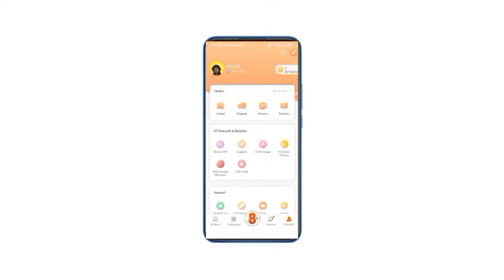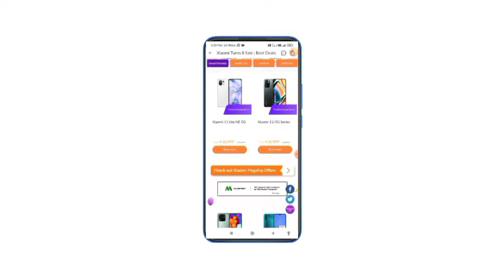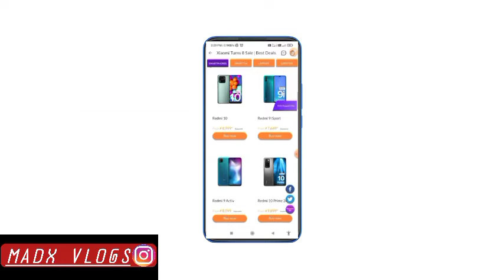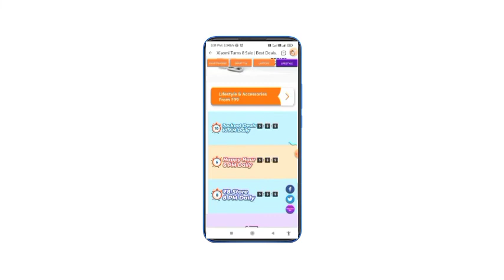Mi ₹8 Sale Tips & Tricks || Free Products Today || Free Shopping Offers Today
Video Topic 👇👇

madx gyan
mi store free shopping
Free mi products
Mi birthday sale
Mi store sale
Mi 8 birthday
Free facewash
mcaffeine free facewash
Xiaomi free shopping